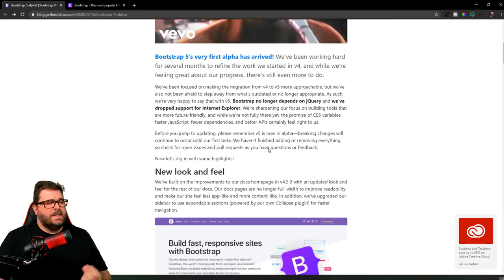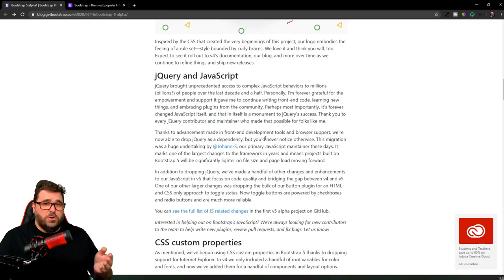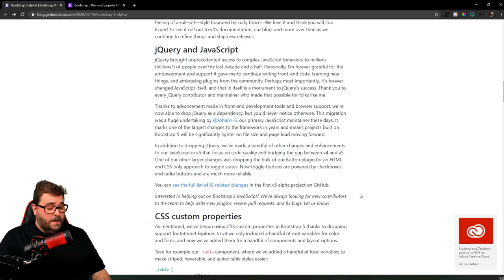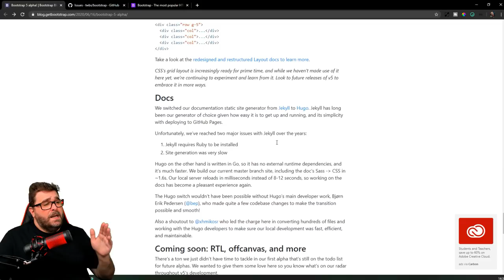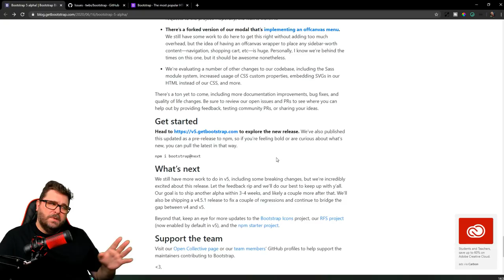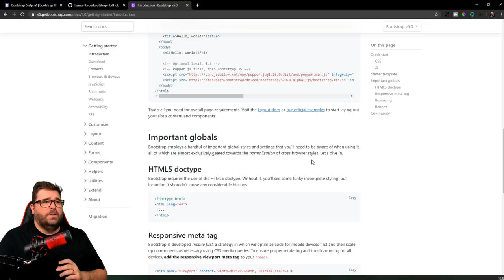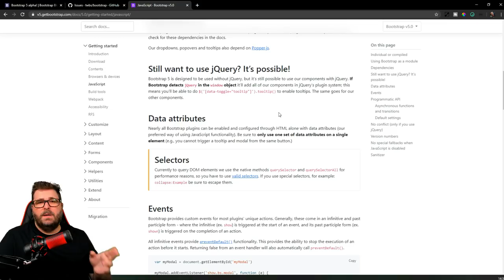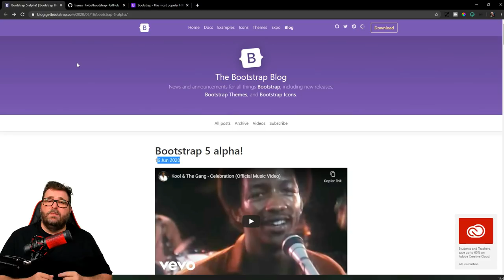Bootstrap 5 LANÇADO! Confira as NOVIDADES da versão Alpha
O Bootstrap 5 chegou trazendo diversas novidades, inclusive o fim do suporte ao jQuery e ao Internet Explorer. Estamos presenciando uma nova era no mundo dos Frameworks. Confira os links abaixo:

Abertura Bootstrap 5 | 00:00
O Bootstrap 5 chegou | 00:13
Novidades do Bootstrap 5 | 01:45
Quer aprender como usar o Bootstrap 5? | 09:01
Dicas finais do Bootstrap 5 | 09:48